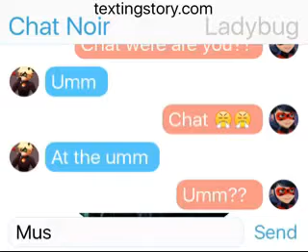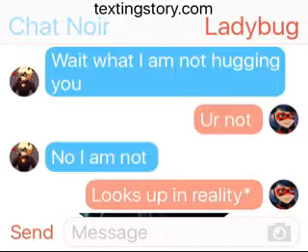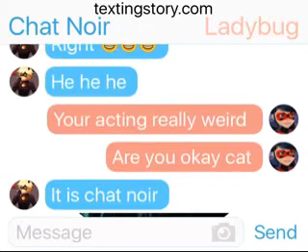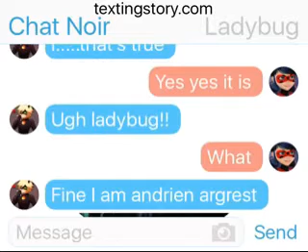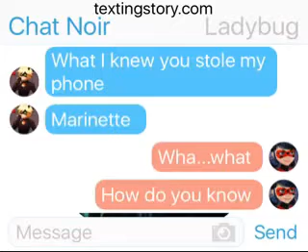Miraculous a random story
Video lasts 4:29 minutes
Hope you In joy as much as I did